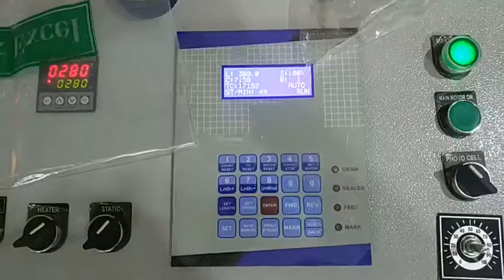Bottom Sealing and Cutting Machine - Mahindra Plastic Industries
200 Strokes/Minute, Owing to the vast experience in this domain, we have emerged as one of the leading manufacturers and exporters of high quality Servo Driven Bottom Sealing and Cutting Machine. Bottom Seal Machine, Bottom Sealing Machine, Bottom Seal Bag Machine, Bottom Sealing Bag Machine.  This product is known for its dimensional accuracy and compact design.

1. Abu Dhabi, United Arab Emirates

2. Dubai, United Arab Emirates

3. Jerusalem, Israel (Palestine)

4. Petra, Jordon

5. Beirut, Lebanon

6. Doha, Qatar

7. Manama, Bahrain

8. Salalah, Oman

9. Istanbul, Turkey

10. Giza, Egypt

11. Amadiya, Iraq

12. Baalbeck, Lebanon

13. Isfahan, Iran

14. Al Balad, Saudi Arabia

Mahindra Plastic Industries - Established 1976

Check out Mahindra Plastic Inds. Established1976 - Blown Film Extrusion Machines - Bag Making Machines Manufacturer - Flexographic Printing Machine - Rotogravure Printing Machine - PP Blown Film Extrusion Machine - Polypropylene Film Extruder on Google!